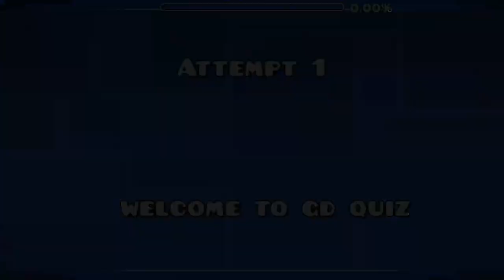Embarising!!!!!! Revisiting my old levels in GD!!!!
:) ඞ

GD Exotic